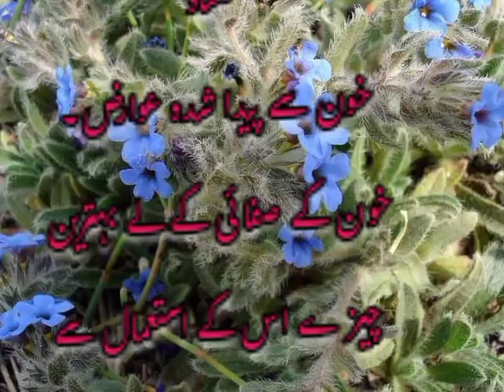July 5, 2024